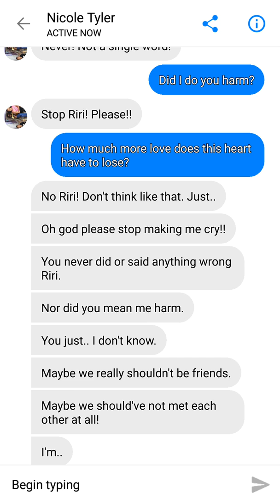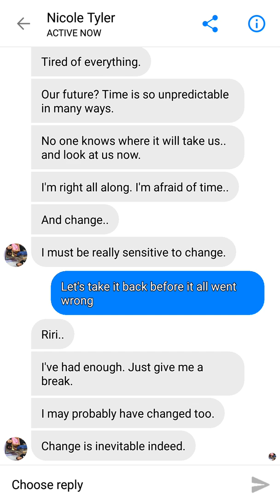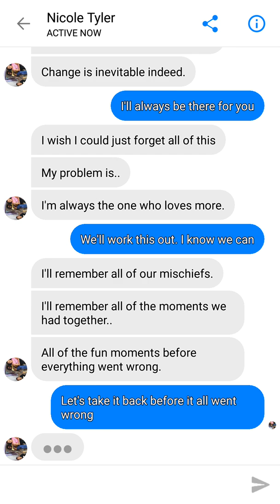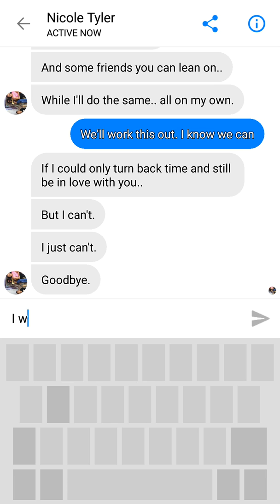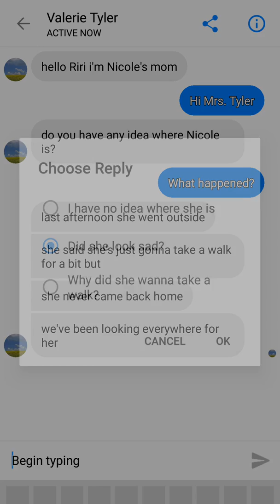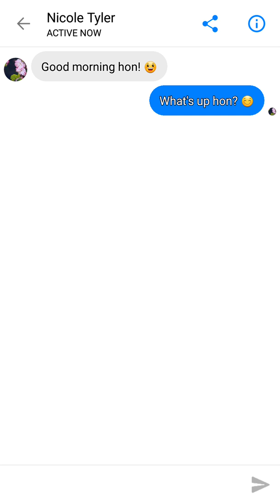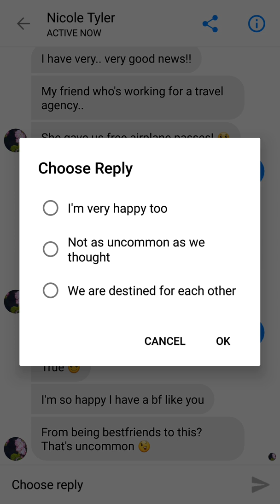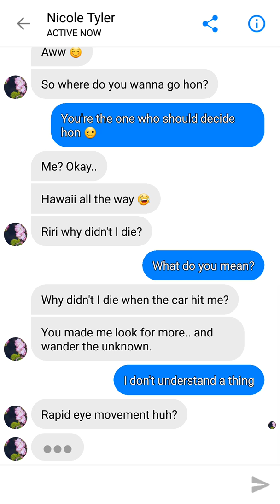She's my gf!!-seen(pt 5)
Hey so I messed up at the end but watever!!

            musically- lps_and_other_stuff_